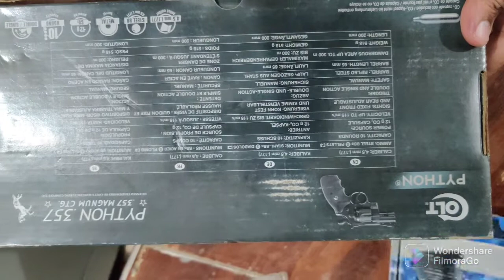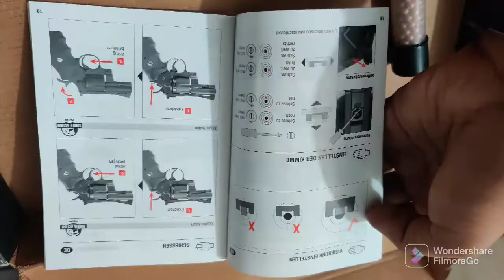AIR GUN PYTHON.357 OLT. BLANCA CAL.1.77 .50PELLETS